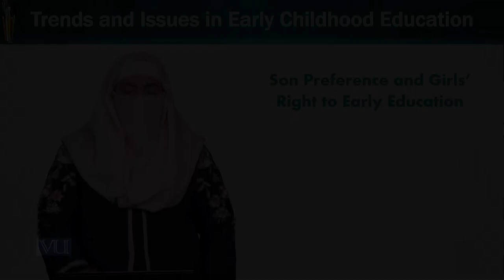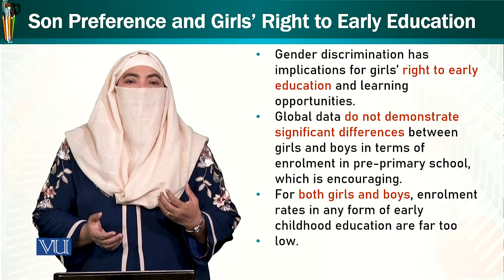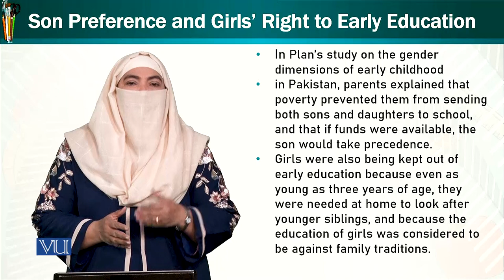Son Preference and Girls’ Right | Trends & Issues in Early Childhood Education | ECE402_Topic110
Topic110: Son Preference and Girls’ Right to Early Education and Learning Opportunities,